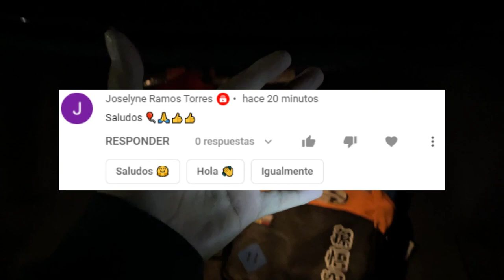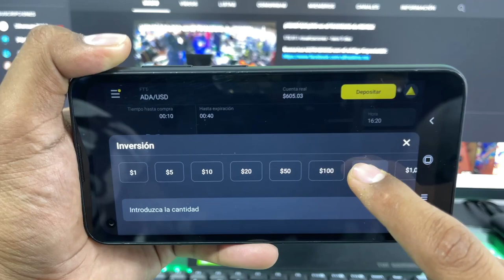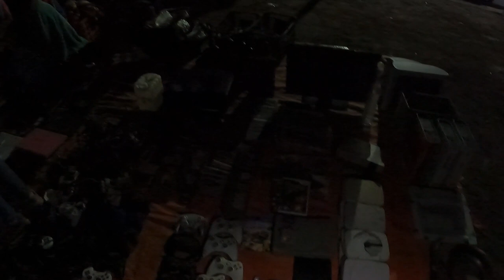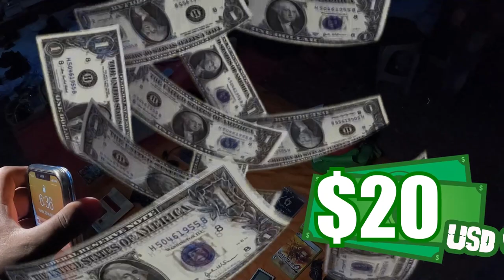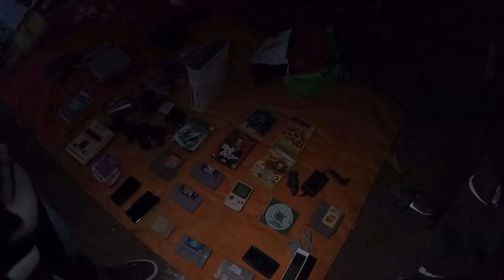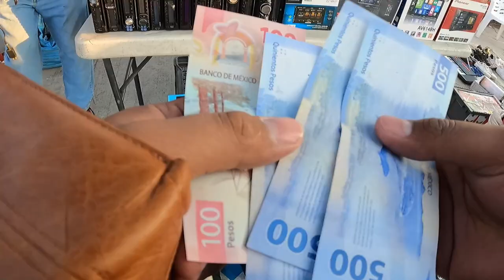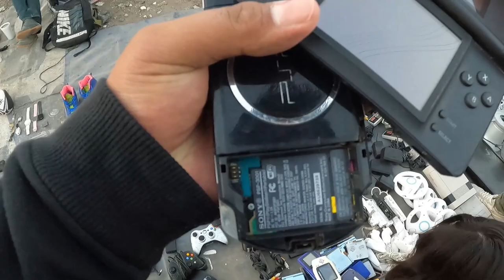Gasté 5000 pesos en EL TIANGUIS! | Buscando consolas en México $$